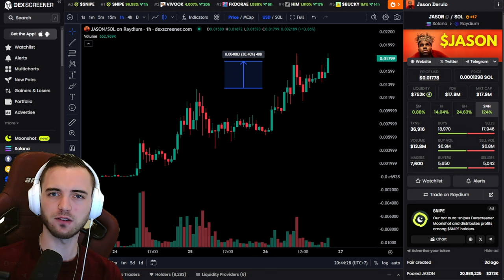JASON DERULO CRYPTO BREAKING ATH RIGHT NOW!!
Join The Thriving Community Channels!